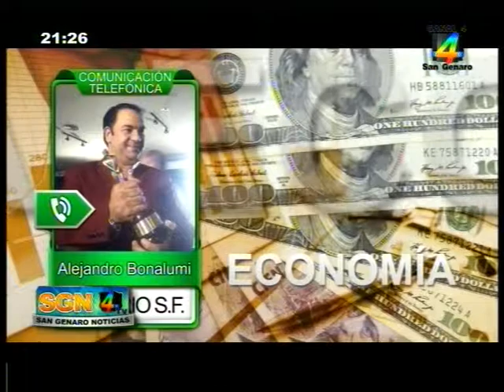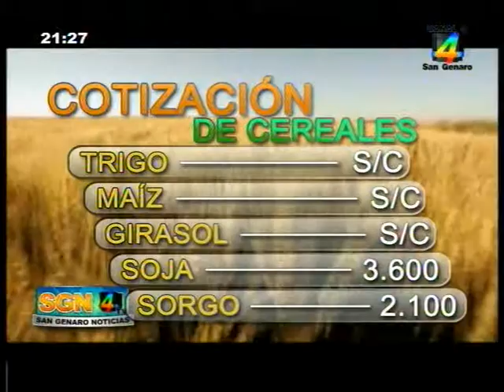San Genaro Noticias 29 02 2016